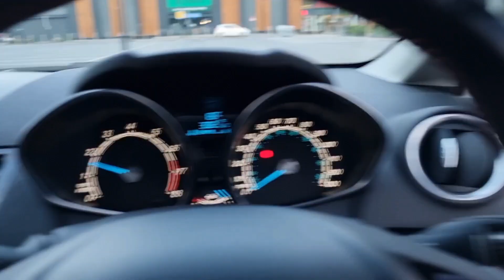Having Some Fun With My Cobra Exhaust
Here I am having a some fun with my Cobra Exhaust cat back exhaust. I'm still in love with my exhaust.

Plus my car looks lot different from the last time you have seen it.

Here is a link for the exhaust that I have had fitted to my car

Here is a link for they website to have a look if they do one for your car